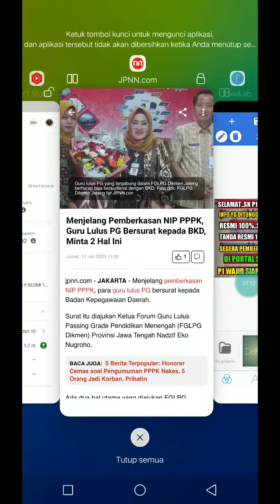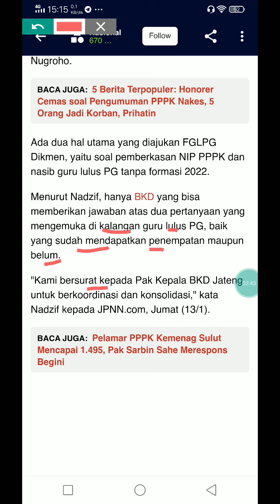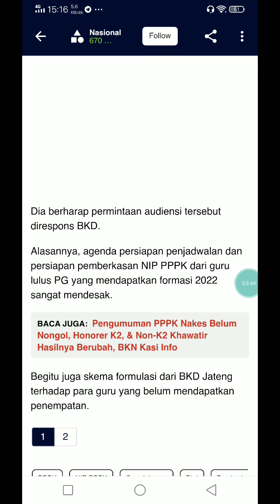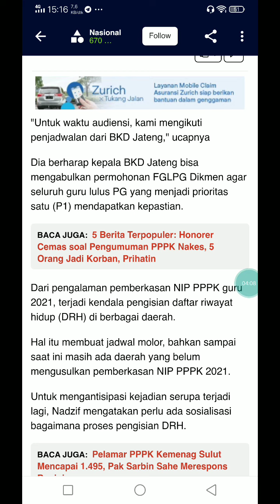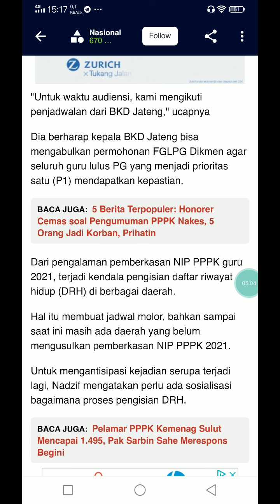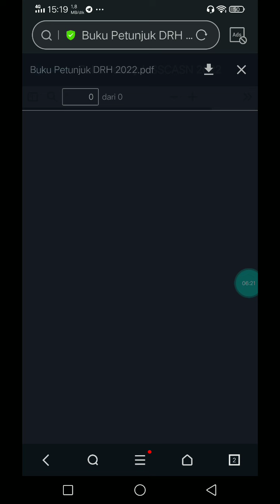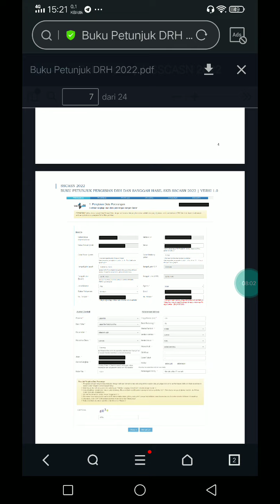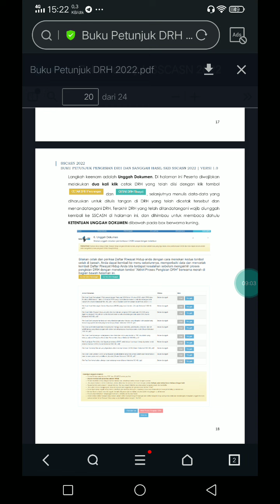FINAL 127 RIBU P1 !! TANDA RESMI 127 RIBU GURU LULUS PG PEMBERKASAN LOLOS ASN DI PORTAL SSCASN BKN